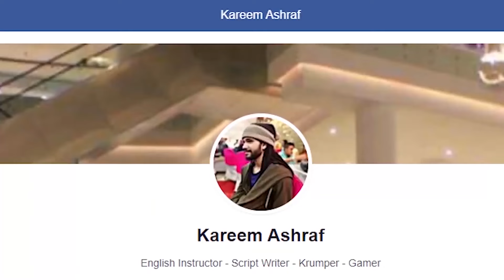عالم الدنيا فيه ماشية بالعكس, الأطفال هما اللي بيصرفوا على أهلهم وبيرعوهم Opposite Day